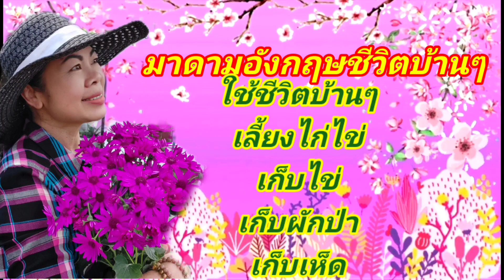Ep31ปลูกผักไทยในเมืองหนาวผักในกระถางใส่ปุ๋ยเปลือกไข่สวยงามใบเขียวหลากหลายปลูกไว้มากมายเก็บกินไม่ทัน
💟มาดามอังกฤษชีวิตบ้านๆ เป็นผู้หญิงธรรมดาลูกชาวนาคนหนึ่ง ซึ่งมีภูมิลำเนาจากจังหวัดกาฬสินธุ์ ดินแดนแห่งเมืองน้ำดำ วัฒนธรรมผ้าไหมแพรวาราชินีแห่งผ้าไหม ซึ่งเป็นเหตุผลหนึ่งที่ทำให้มีใจรักงานผ้าไทย งานทอมือ และได้แต่งงานกับฝรั่งต่างแดนแห่งเมืองผู้ดีประเทศอังกฤษ..สมคำอธิษฐาน ได้ย้ายถิ่นฐานมาอยู่อังกฤษ19ปี มีงานทำประจำอยู่ในช่วงล็อคดาว ชอบชีวิตบ้านๆ อยู่อบบบ้านๆ💟เริ่มทำเพิ่มเติมงานเสริม หรืองานอดิเรกคือการเลี้ยงไก่ไข่ เก็บไข่ กินไก่ กินไข่ อาหารจานไข่ เหลือจากกินก็แบ่งขายเป็นรายได้พิเศษ แถมยังเป็นอาชีพเสริมได้ด้วย นอกจากนี้ยังชอบปลูกผักปลูกต้นไม้ ไม้มงคล ไม้ฟอกอากาศ ปลูกผักในกระถาง ปลูกผักไทย ตกแต่งบ้านได้สไตล์อังกฤษ ไม้ดอกไม้ตกแต่งบ้าน เก็บผักป่าตามฤดูกาลก็ชอบมากๆเลยค่ะ ซึ่งผักป่าเช่นสะเดาฝรั่ง ต้นฟันสิงโต
💟เก็บเห็ดป่า เห็ดผึ้งหวาน เห็ดต่างแดน เห็ดผึ้งสน เห็ดต้นสน เห็ดผึ้งขาลาย อาหารจานเห็ด...ก็จะชอบมากๆค่ะ แต่อยากจะบอกเพื่อนว่าก่อนจะไปเก็บเห็ดแามาทำอาหารให้ศึกษาข้อมูลให้ดีก่อนนะค่ะ เพราะเห็ดบางชนิดคล้ายๆกันอาจไม่ใช่เห็ดชนิดเดียวกันถ้าไม่แน่ใจอย่าอย่าเก็บมากินนะค่ะ เพราะเห็ดมีพิษเป็นอันตรายถึงชีวิตได้ค่ะ..เห็ดบางชนิดก็มีพิษสะสมค่ะ
💟ช่วง Summer ที่อังกฤษดอกไม้หรือแหล่งท่องเที่ยวจะดูสวยงามมากๆพี่วิก็จะพาเพื่อนๆเปลี่ยนบรรยากาศออกนอกสถานที่บ้าง ก็หวังว่าจะเป็นการเปลี่ยนบรรยากาศให้เพื่อนๆได้ชมและมีความสุขไปกับพี่วินะค่ะ🥰
💟ขอบคุณมากมายสำหรับเพื่อนๆที่เข้ามารับชม กดไลค์ กดแชร์กดคอมเม้นต์และถ้าชอบอย่าลืมกดติดตามนะค่ะ มาดามอังกฤษชีวิตบ้านๆ ขอฝากช่องน้อยที่ทำขึ้นมาจากดวงใจน้อยที่มีความรักเต็มเปี่ยมและมีความพยายามตั้งใจที่จะปรับปรุงแก้ไขให้ช่องมีการพัฒนาดียิ่งๆขึ้นค่ะ